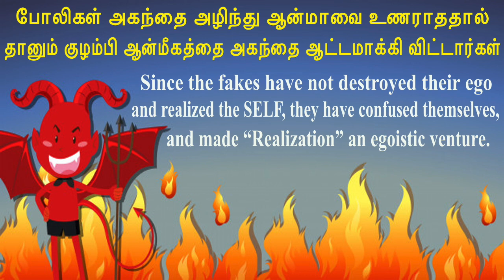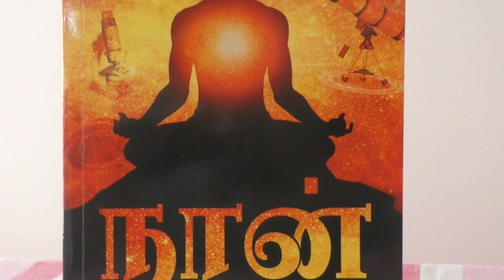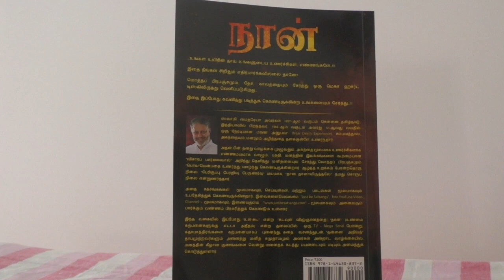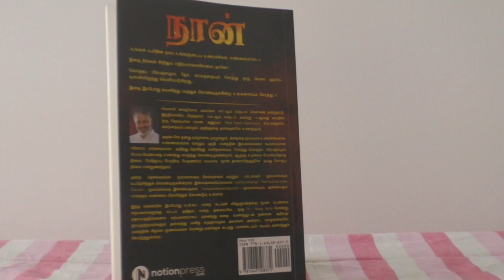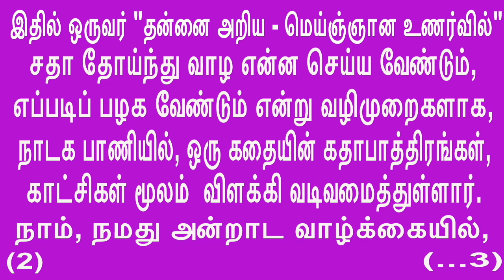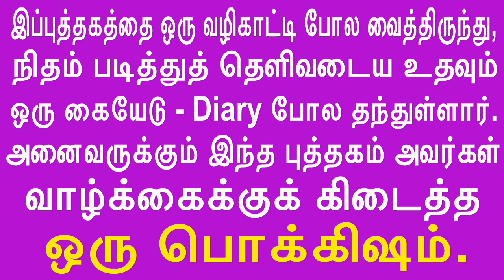Fakes made “Realization” an egoistic venture. போலிகளுக்கு “ஆன்மஞானம்” அகந்தை ஆட்டமே.